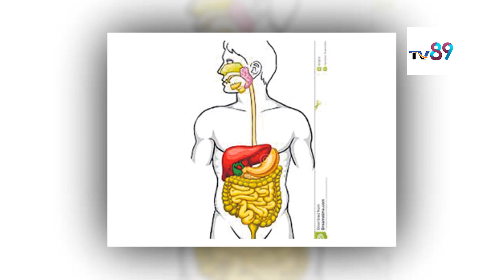బెల్లం తినడం వల్ల కలిగే అద్భుత ప్రయోజనాలు | The amazing benefits of eating jaggery | TV89 Telugu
TV89 Telugu is the popular Telugu News channel Across Telangana and Andhra Pradesh. Telugu Live news gives 24 Hours live news covering political news, sports news, entertainment news, facebook live events, comedy Telugu web series and Tollywood movie promotions, Free Telugu News Channel, 24/7 news Telugu channel

Telangana cm KCR news, Andra Pradesh CM Jagan news